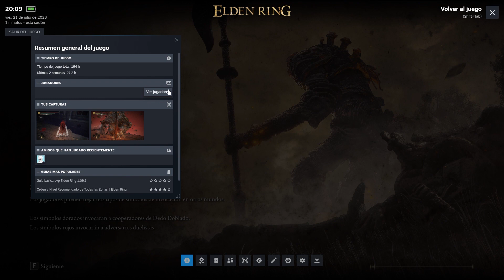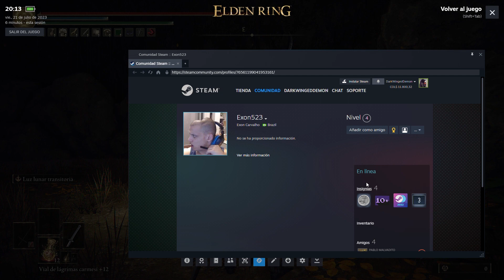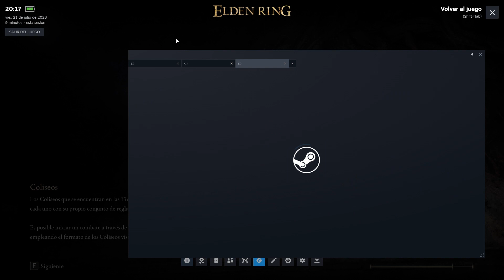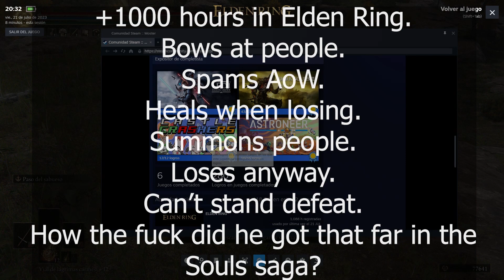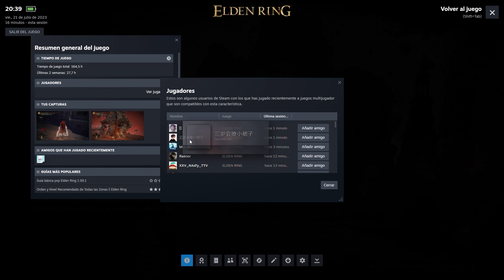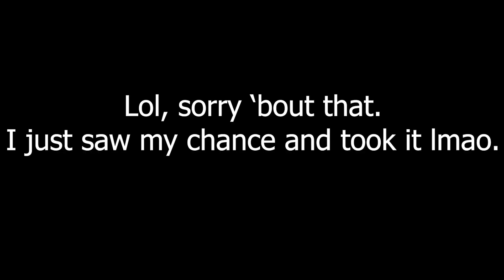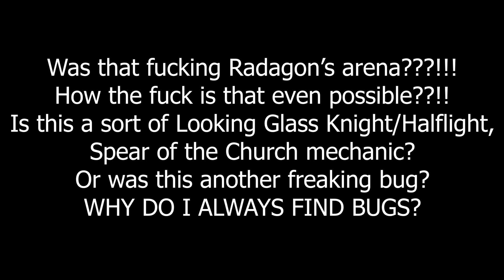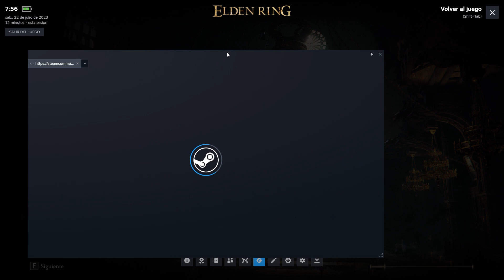Elden Ring - Casual PvP (PART 3) - Brazilians, posers, laggards and... Bugs...?